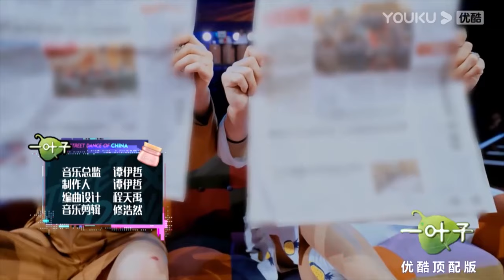羅志祥戯太强！現場模仿周星馳太像，周星馳本人看了都忍不住點贊 | 易烊千玺、黄子韬、罗志祥、韩庚《这就是街舞Ⅰ》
《这！就是街舞第一季》是由优酷、天猫、微博、巨匠出品，联手灿星制作的街舞选拔类真人秀，共十二期，由易烊千玺、罗志祥、韩庚、黄子韬担任明星队长。
节目通过“明星导师+专业舞者真人秀”的模式，采取个人选拔、团队作战的表演方式，在四位队长的带领下组成四支战队，进行团队间的群舞Battle，最终产生总冠军。